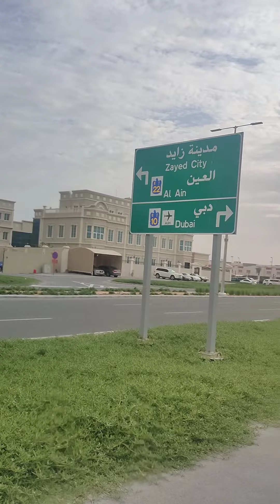ഓർമകളിലെ പെരുന്നാളും മൈലാഞ്ചിച്ചെടിയും